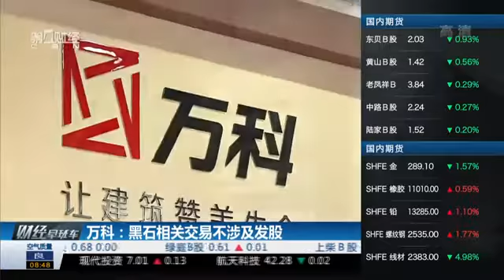【一财资讯】万科：黑石相关交易不涉及发股